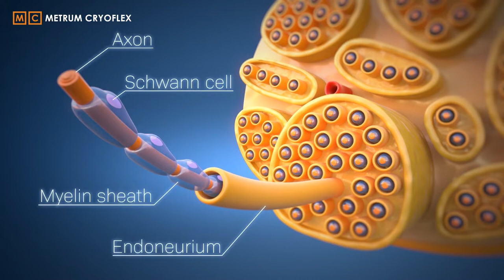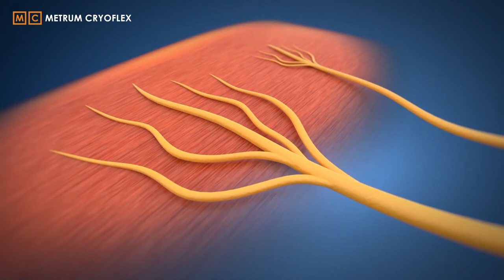Cryo S Painless - Nerve Cryoablation Animation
The animation shows how Cryo ablation to a nerve allows freezing to be carried out without damage to the nerve structure. Allowing regrowth free of scar tissue and Neuroma

Metrum CryoFlex Cryo S Painless